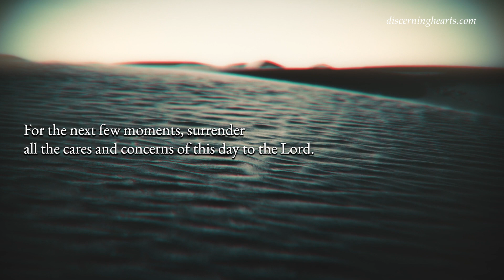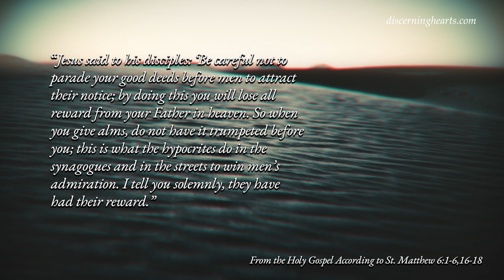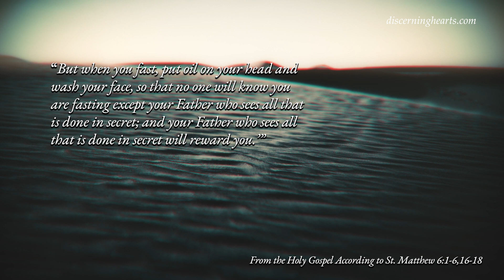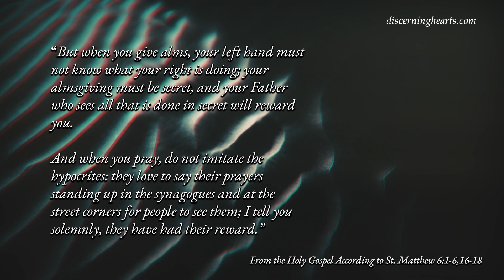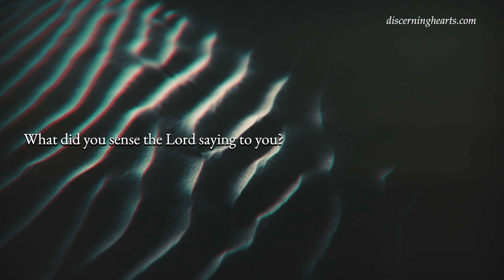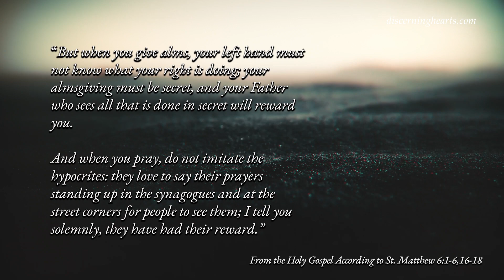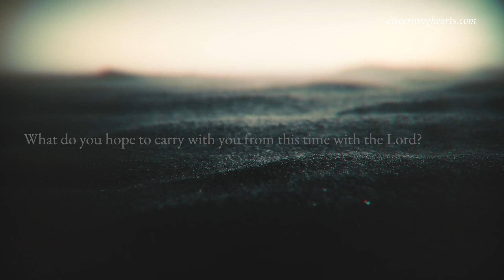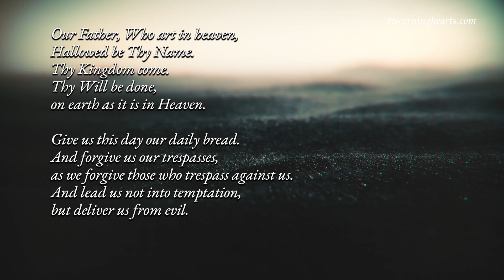Ash Wednesday - A Time of Lectio Divina for the Discerning Heart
From the Holy Gospel of Matthew 6:1-6,16-18

Jesus said to his disciples: ‘Be careful not to parade your good deeds before men to attract their notice; by doing this you will lose all reward from your Father in heaven. So when you give alms, do not have it trumpeted before you; this is what the hypocrites do in the synagogues and in the streets to win men’s admiration. I tell you solemnly, they have had their reward. But when you give alms, your left hand must not know what your right is doing; your almsgiving must be secret, and your Father who sees all that is done in secret will reward you.
‘And when you pray, do not imitate the hypocrites: they love to say their prayers standing up in the synagogues and at the street corners for people to see them; I tell you solemnly, they have had their reward. But when you pray, go to your private room and, when you have shut your door, pray to your Father who is in that secret place, and your Father who sees all that is done in secret will reward you.
‘When you fast do not put on a gloomy look as the hypocrites do: they pull long faces to let men know they are fasting. I tell you solemnly, they have had their reward. But when you fast, put oil on your head and wash your face, so that no one will know you are fasting except your Father who sees all that is done in secret; and your Father who sees all that is done in secret will reward you.’